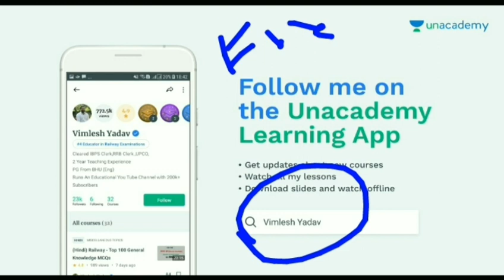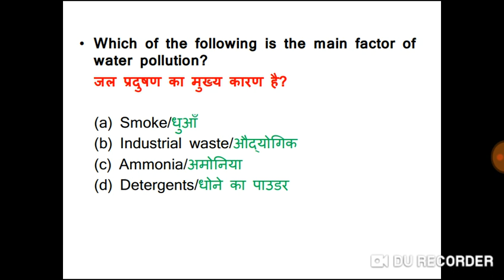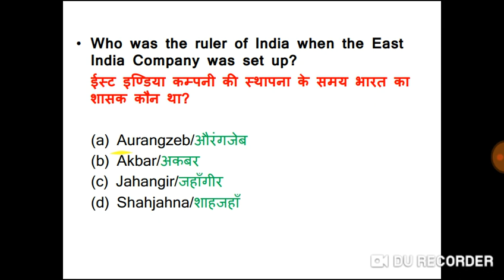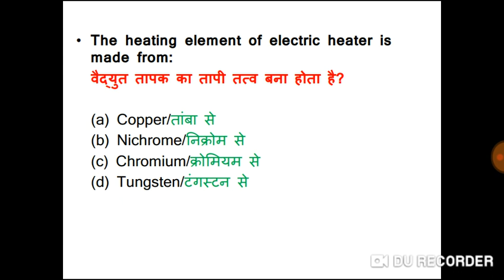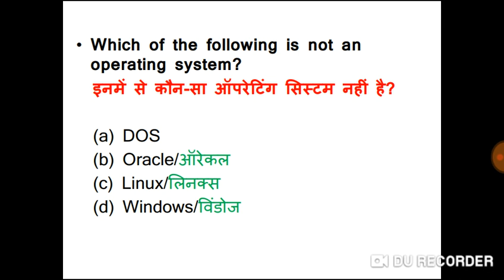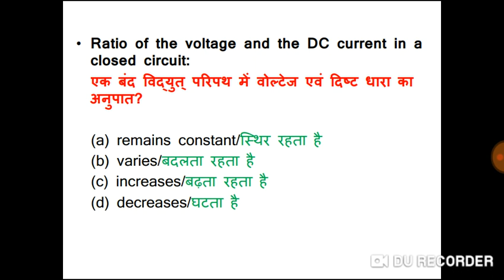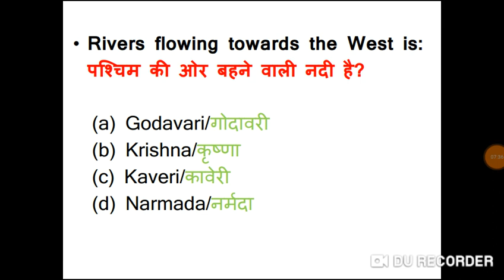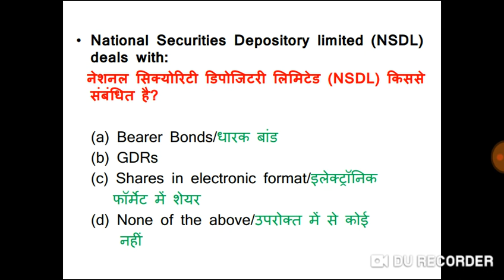RRB JE NTPC PYQs - Part-5